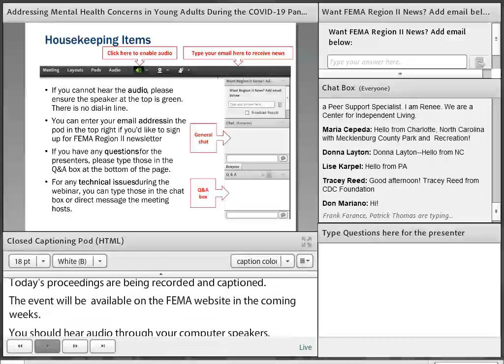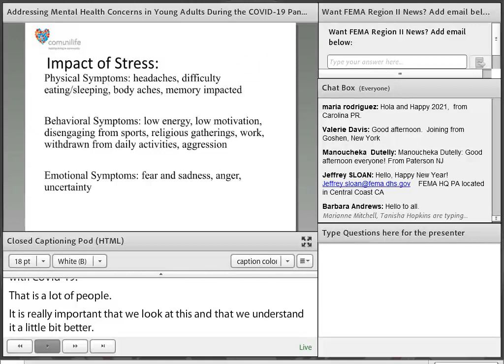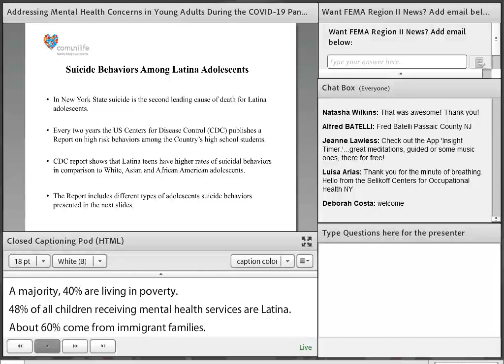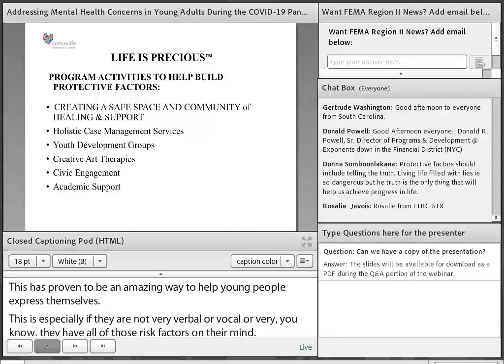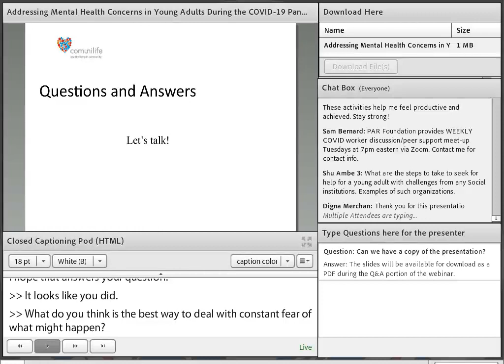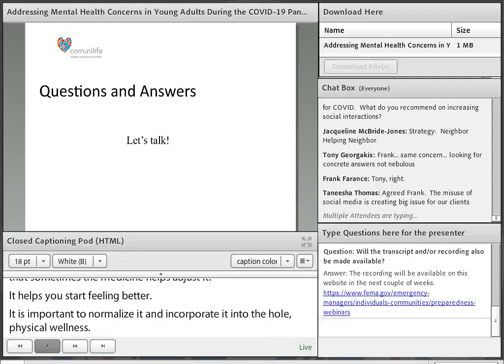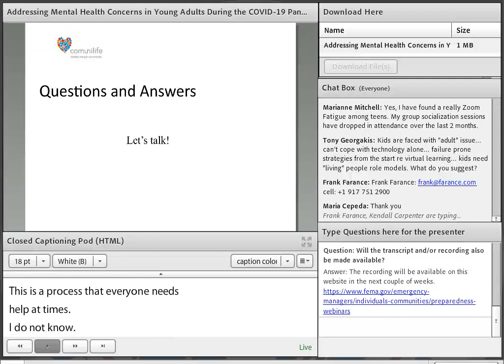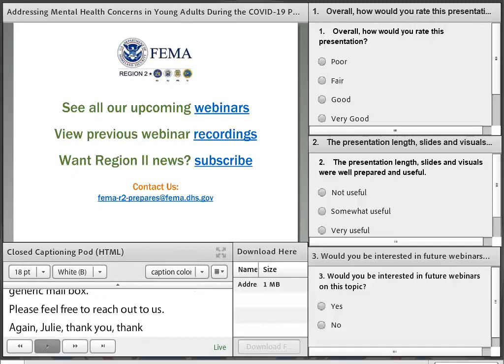Addressing Mental Health of Young Adults during COVID-19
This webinar on focuses on supporting the mental health of young adults (ages 18-24) during the COVID-19 pandemic.
Guest speakers from ComuniLife and the Puerto Rico Department of Health will discuss the impacts of COVID-19 and quarantine on the mental health of young adults. Mental health of young adults in particular have difficulty due to changes in plans and missed significant life events, youth are facing isolation, anxiety and depression. You will learn symptoms, warning signs and how to help young adults manage these challenging times